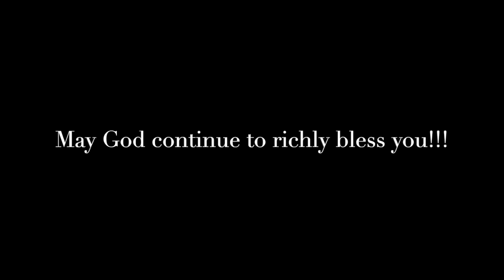SJBC Bible Study March 6, 2024 | An Overview of the Gospel of John Chapter 17: 1-19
Pastor: Shawn T. Wallace Sr.